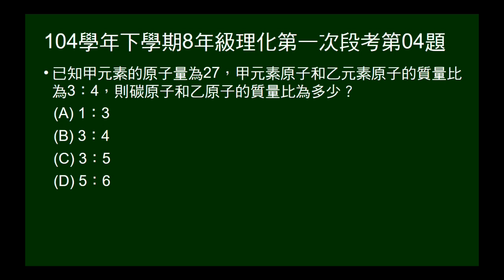104學年下8年級理化一段第04題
給甲、乙原子質量比，及甲的原子量，問碳與乙原子的質量比。